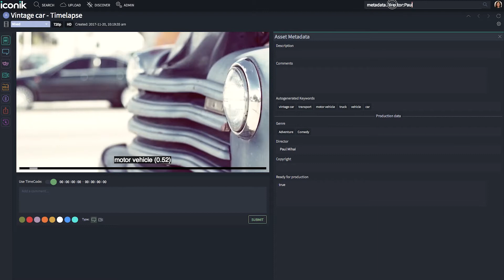iconik- Basic free text and advanced text search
- Use a simple free text search
- Use a boolean search
- Search by a specific field
- Fuzzy search